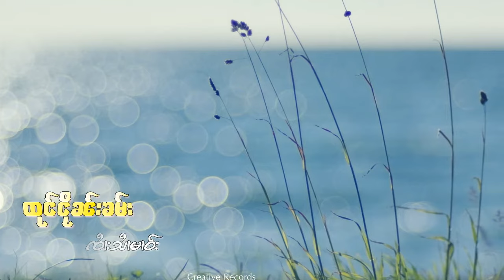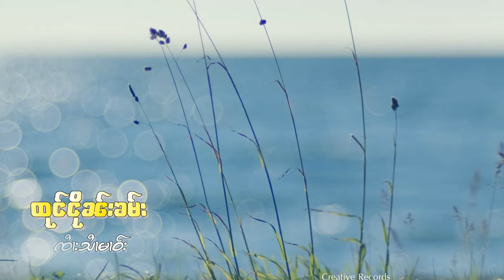ถุงเงินคำ - จายสายมาว | ထုင်ငိုၼ်းၶမ်း - ၸႆၢးသႆၢမၢဝ်း [OFFICIAL AUDIO]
ထုင်ငိုၼ်းၶမ်း - ၸႆၢးသႆၢမၢဝ်း

◑ เพลย์ลิสต์ : จายสายมาว 150

แท็ก.
ၵႂၢမ်းတႆး, ၽႅင်တႆး, เพลง, เพลงพม่า, เพลงเมียนมา, myanmar song, myanmar music,